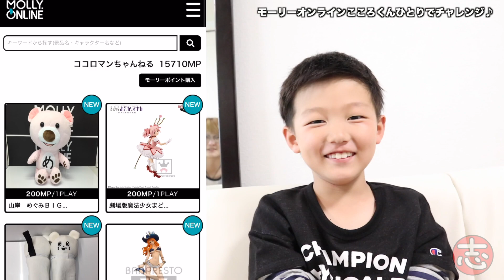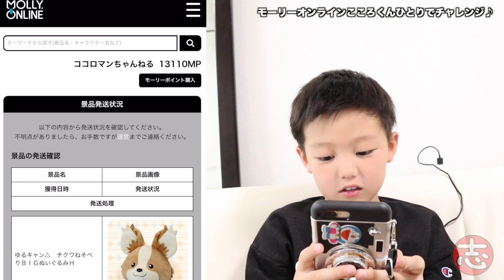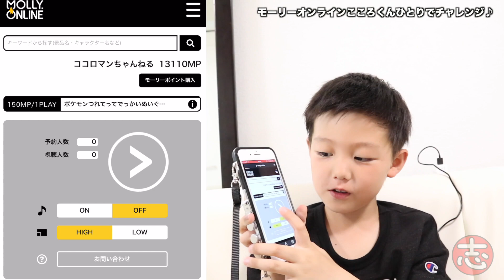【クレーンゲーム】たこ焼きキャッチャー１人でゲットするまで終われません！【モーリーオンライン】UFOキャッチャーに挑戦する小学2年生【ココロマンgame】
編集とコメントへのお返事はココロマンパパがしております！

●出演者● ココロマン（7歳小学2年生） ナナタン（ 4歳） ママ、パパ、 ティーン （中学3年生14歳従兄弟） のんちゃん（高校2年生16歳従姉妹）、ママツー（ママの姉、ティーンとのんちゃんのママ）

 People in our vidoes:
 Mom
 Dad
 Kokoro-man
 Nana-tan

 Mom2
 Teen
 Non